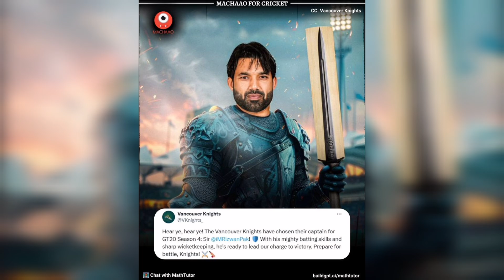Babar Out, Rizwan In? PCB Makes SHOCKING Changes After T20WC2024|BabarAzam|PakistanCricket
Is a change in leadership on the horizon for Pakistan Cricket? Following a disappointing T20 World Cup campaign, the PCB is set to announce a revamped squad on July 6th, 2024. Could we see Muhammad Rizwan take the captaincy reins from Babar Azam?
This video dives deep into the potential shake-up, analyzing:
Pakistan's T20WC Performance: We'll dissect what went wrong and the need for a possible change.
Babar Azam's Captaincy: Will he retain the leadership role or step down?
Muhammad Rizwan's Captaincy Credentials: Could his aggressive style be the answer?
Expected Team Reshuffle: We'll discuss potential inclusions and exclusions.
Don't miss out! Share your thoughts on the upcoming announcement in the comments below!
Cricket: Broad audience appeal.
PakistanCricket: Targets Pakistani cricket fans.
T20WorldCup: Relevant to the recent tournament.
PakistanZindabad: Patriotism and support for the team.
CricketFan: Encourages audience engagement.
NewEra: Creates a sense of anticipation for upcoming changes.